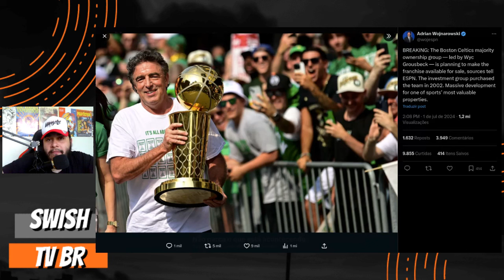🚨URGENTE🚨 O Boston Celtics será VENDIDO - Entenda O CASO !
Nesse vídeo comento sobre a possível venda do Boston Celtics